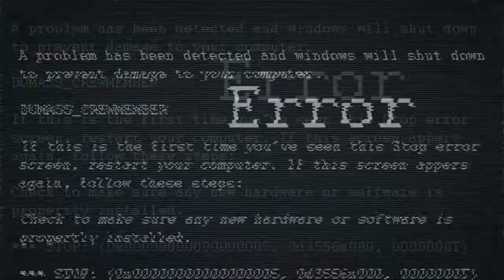Kinetic Typografi - Hem till Midgård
En uppgift vi fick i Motion Graphics. Gjord i After Effects CS6